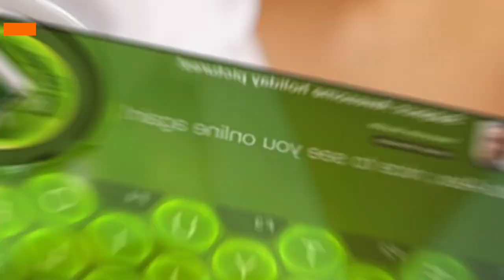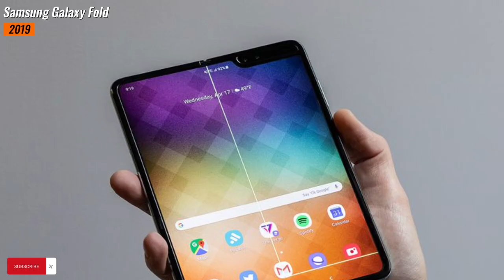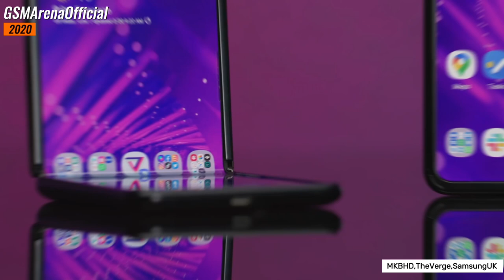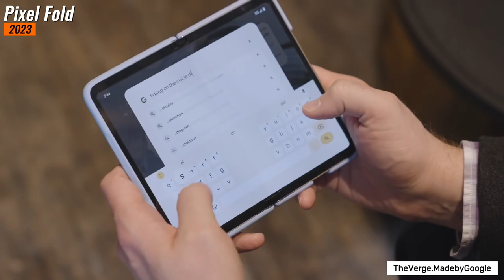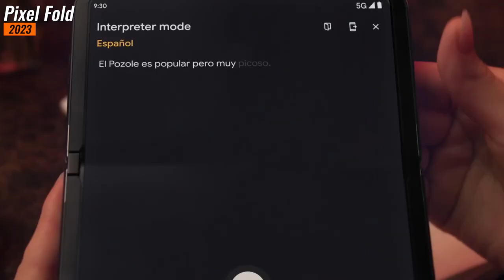Evolution of Foldable Phones : 2005 - 2023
The timeline of foldable devices began with the introduction of the Readius by Polymer Vision in 2006, but the company faced challenges and ceased operations in 2012. In 2008, Nokia presented a tri-foldable concept, inspiring further exploration in the industry. Royole released the FlexPai in 2018, but it faced software issues affecting usability. Samsung's Galaxy Fold in 2019 faced durability issues but revolutionized the smartphone industry. Motorola's Razr (2020) faced criticism for specifications and durability. Samsung's Galaxy Z Flip (2020) succeeded with a sleek design and innovative features like Flex Mode. The Galaxy Z Fold 2 (2021) improved durability and offered a tablet-like experience. Huawei's Mate X2 (2021) faced limited availability due to geopolitical challenges. Xiaomi's Mi Mix Fold (2022) gained popularity with its immersive display and camera technology. In 2023, Google introduced the Pixel Fold, featuring a slim design, a spacious unfolded display, and unique software features like Dual Screen interpreter mode for real-time translation during conversations.

0:00 Introduction
0:03 Readius
1:01 Royole FlexPai
2:13 Motorola Razr
3:31 Huawei Mate X2
4:30 Pixel Fold